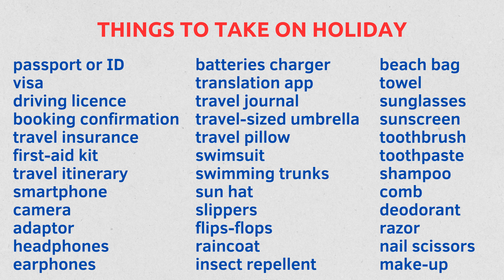Things to take on holiday I English vocabulary I Learn English I Listen and Practice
Please share and like if you enjoyed the video :)